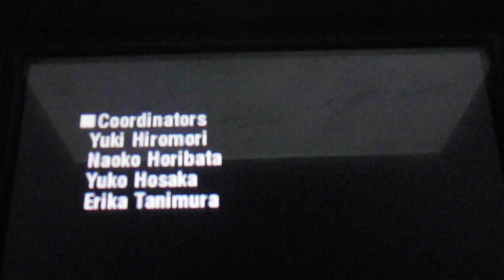Story of Seasons: Trio of Towns Inari's Wedding, Ending Credits and Post Wedding (ENG)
Inari's picture during the ending credits was adorable. Wow, was not expecting to cover some of Inari's events so quickly, Inari has a spousal event too so I will be covering that sooner or later.